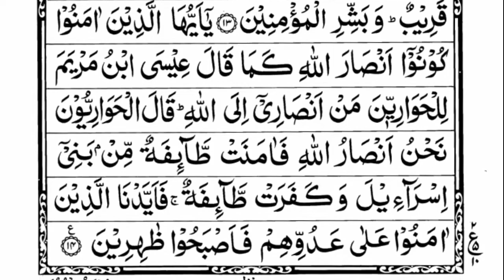Surah As-Saff (TheRanks) Full |By Sheikh Bandar Baleelah |With Arabic Text HD || 61-سورۃالصف